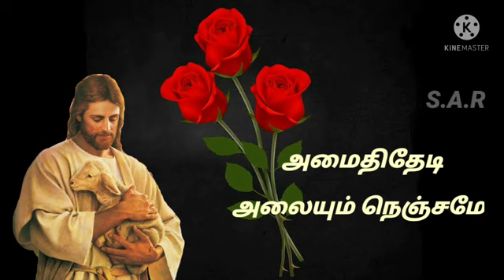அமைதிதேடி jesus song tamil ரோஷன் அனீஸ் சத்தீஷ்முரளி அனிதா